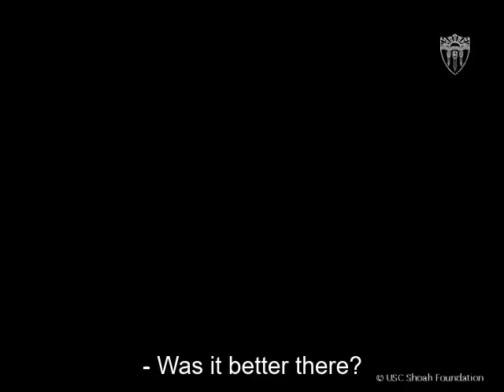Michael Berkovits - Holocaust Testimonial 2